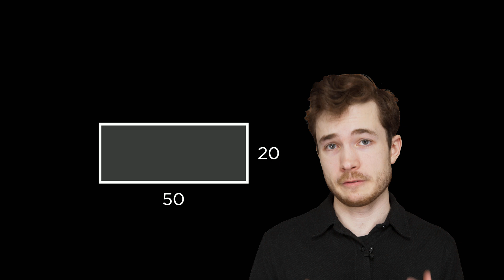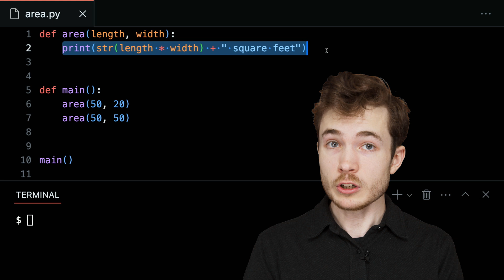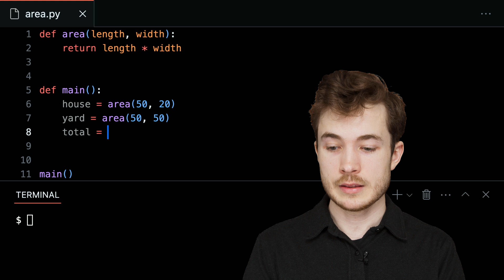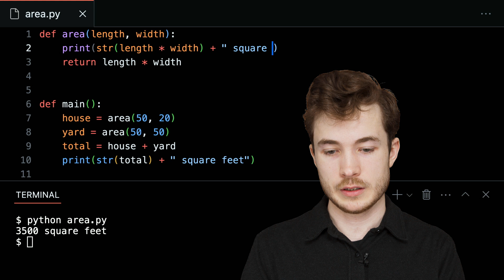Return Values - CS50P Shorts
CS50 SHOP

LICENSE